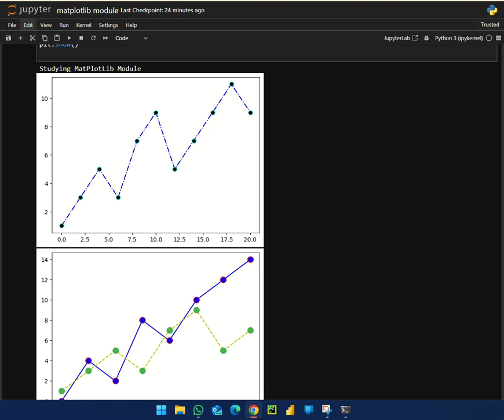nevergiveup coding dataanalytics datacleaning powerbi